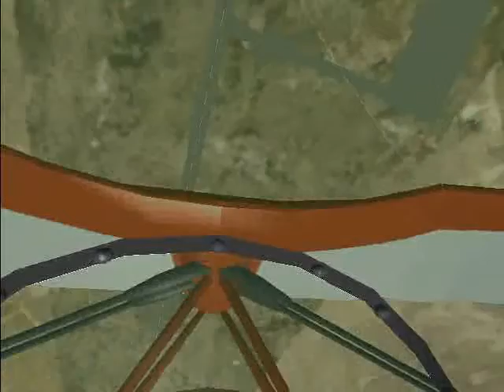Manobras free style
Voo feito no Flight Simulator 2004